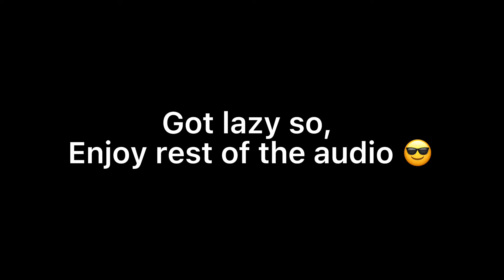Making oc’s out of disliked/not popular stuff || Needle warning? || HEE HEE